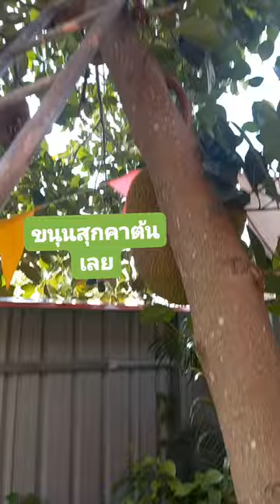ขนุน บ้านสวนคุณยาย สุกคาต้นหอมๆ